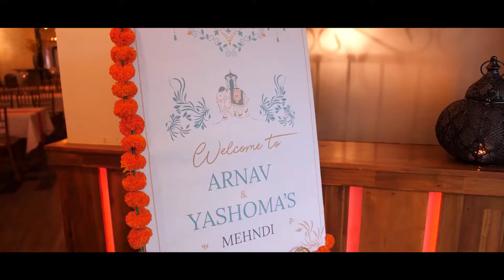Mehndi Ceremony | Arnav & Yashoma | Indian Wedding Australia | Sydney | Symphony Events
We had planned a talk-of-the-town Mehndi function with traditional decor and a well-organized venue to suit our lovely couple's desires. Incorporating intriguing new decorations to make them more lively and interesting. Everyone at the event was ecstatic, making every moment even more joyful and memorable.

Decors & Styling: Symphony Events
Hair and makeup: Hair and Makeup by Sana
Photography: Grandhouse Media
Videography: Rolling Canvas Presentations
Venue: Uban Tadka Events